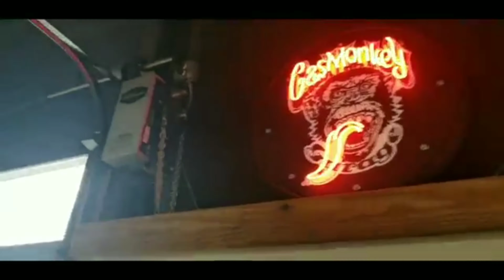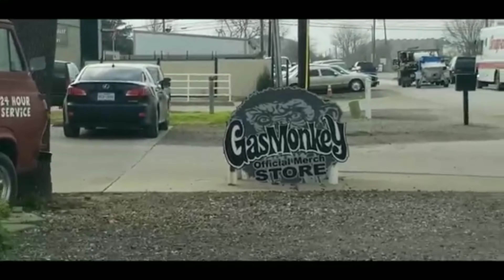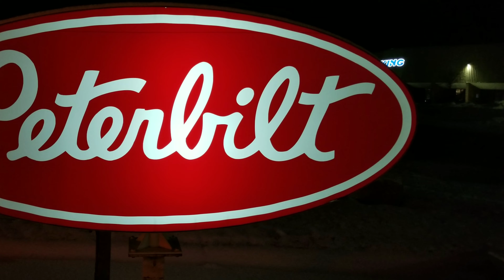LOUNGING AT THE GAS MONKEY GARAGE AND RESTAURANT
today we visit the gas monkey garage and then the restaurant. we had a good time and had a few drinks.